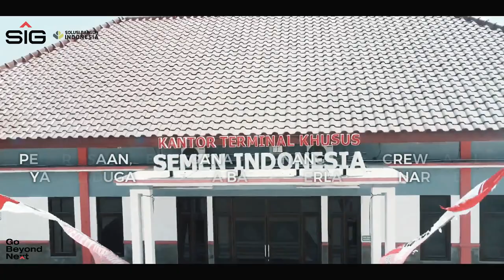kegiatan EXERCISE TERSUS SIG 2022 || Terminal Khusus PT Semen Indonesia (Persero) Tbk.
Terminal Khusus PT Semen Indonesia (persero) tbk.
Dan PT Solusi Bangun Indonesia (persero) tbk.
di Tuban telah menerapkan ISPS CODE .
Pelaksanaan EXERCISE di tahun 2022 ini dengan tema : Pemeriksaan , penanganan & penangkapan crew kapal yang di duga membawa barang terlarang / narkoba .